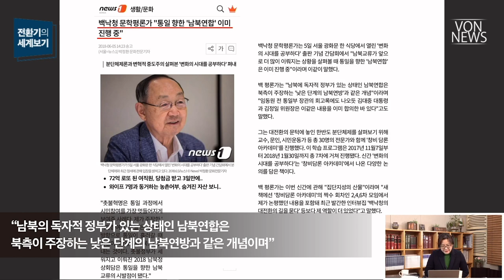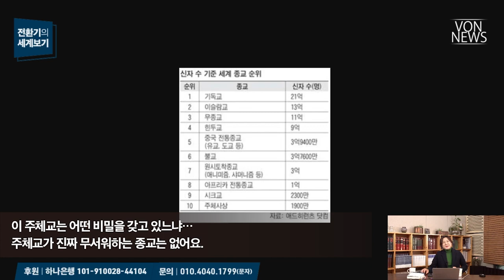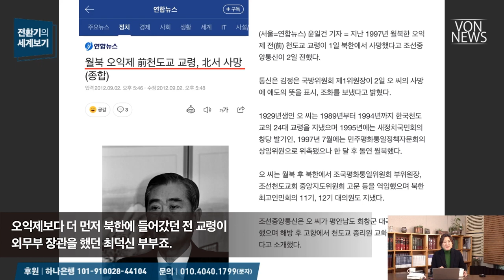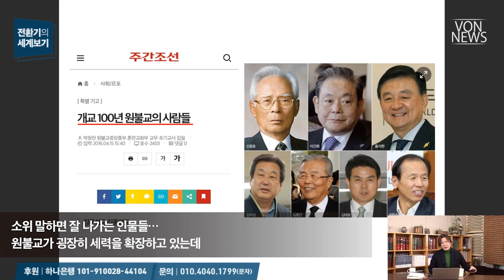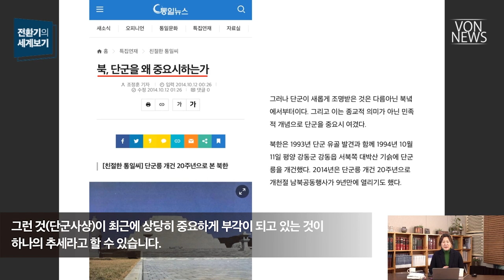[에디터컷] 여러 종교가 김일성 주체교에 놀아나고 있는 형국 | VON 전환기의 세계보기 20221103 편집본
전체 영상 보기: 백낙청과 종교전쟁 - 한반도에 지저스웨이브는 어떻게 오는가 | 221103 | 김미영 VON뉴스 대표 | [전환기의 세계보기]